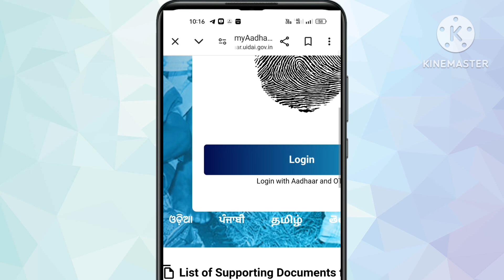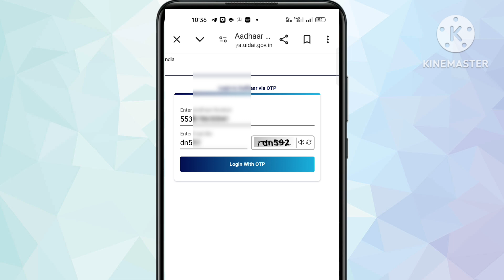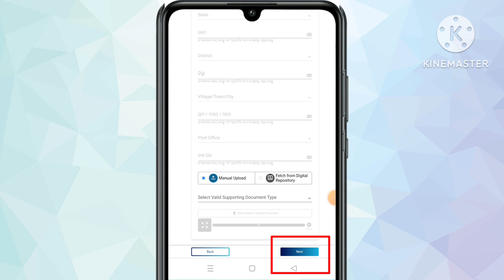Aadhar Card Address Update Online // Father & Husband Name Add Online In Aadhar Card //Aadhar Upadte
adharacard correction

how to correction aadhar card online
aadhar card father name correction online odia
update address in aadhar card
aadhar card correction online odia
how to update aadhar card online
how to correction aadhaar card in odisha
adhar card correction online
adhar card online correction
adhar card name correction online
how to write adhar card correction form